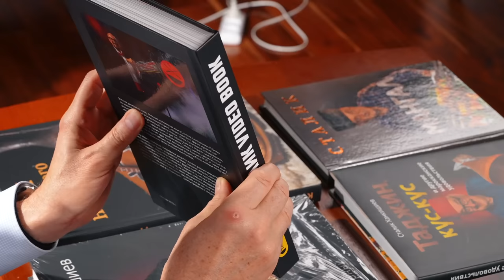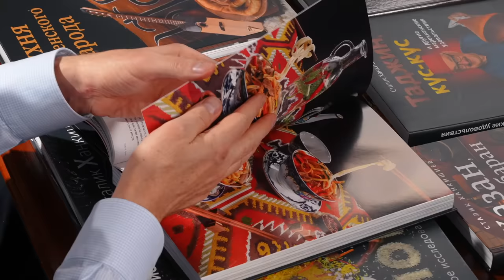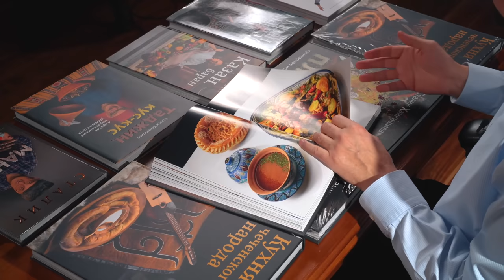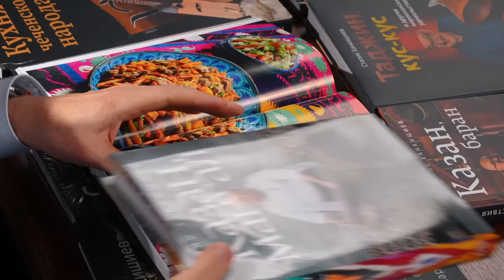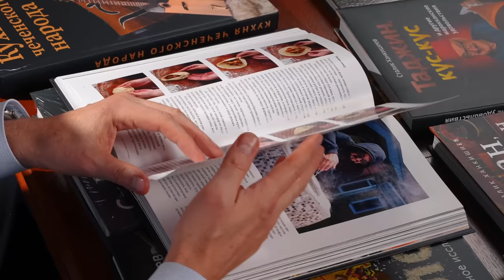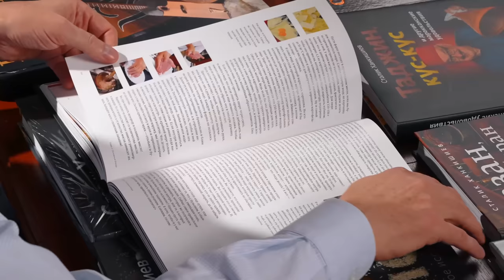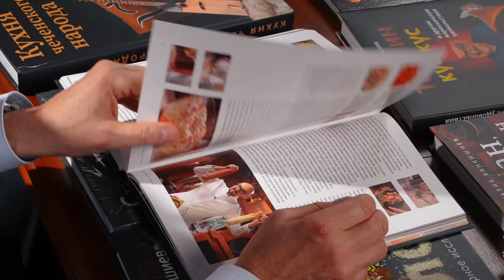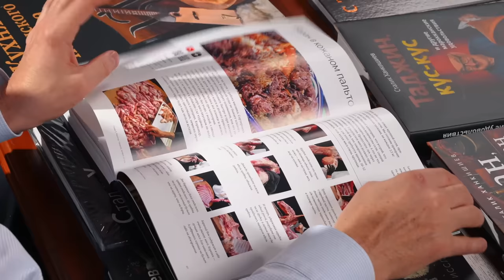Семейное блюдо в горшке: Открыть тайну Пити из Гянджи со Сталиком Ханкишиевым! Азербайджан 4-я серия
Азербайджанская красавица Вусаля из Гянджи показал мне очень простое блюдо для начинающих учиться готовить я подсмотрел в Азербайджане. Блюдо это семейное, готовится в горшке, на последнем этапе можно готовить в духовке, где блюдо томится и становится только вкуснее. Но можно приготовить и в обычном казане , и даже в обычной кастрюле на плите.
Надо взять мясо. В Азербайджане традиционно готовят из баранины, но вы можете взять говядину, любое мясо, какое есть и даже курятину.
Хорошо бы заранее замочить горох нут, если забыли, то посмотрите, в супермаркетах продают баночки с готовым отварным горохом. Пока используйте, а в следующий раз сделаете все по правилам и получится еще вкуснее.
Мясо нарезают прямо с косточками, опускают в горячую воду и когда закипит, снимают пену. После этого добавляют горох нут, лук, убавляют нагрев, прикрывают крышкой и томят 45 минут либо в зависимости от готовности мяса. Потом солят, добавляют картофель.
За пять минут до готовности картофеля добавляют шафран. Во многих семьях в Азербайджане вместо натурального шафрана добавляют сафлор, бархатцы либо имеритинский шафран - спросите у продавцов специй на рынке, цена вас обрадует своей демократичностью. Просто добавите чуть больше, чем обычный шафран и все получится очень красиво.
Горшок с почти готовым блюдом должен потомиться,  а перед подачей надо добавить одно разболтанное яйцо. Количество яиц можно и увеличить. Подавайте вместе с зеленью, свежими и солеными овощами.
Приятного аппетита!